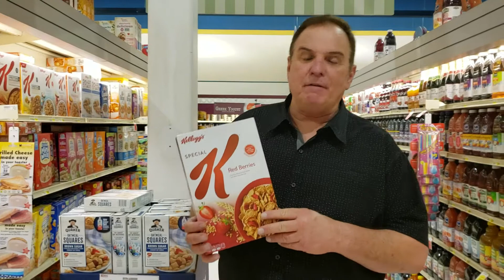KELLOGS AT KUHN'S MARKET